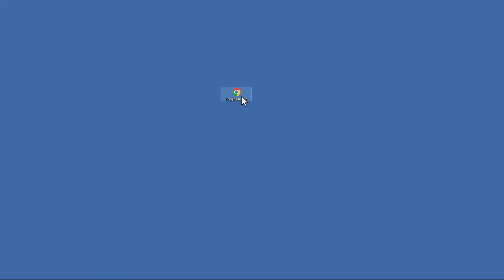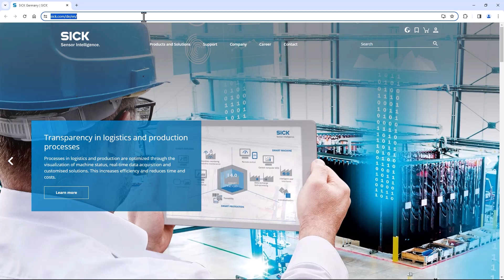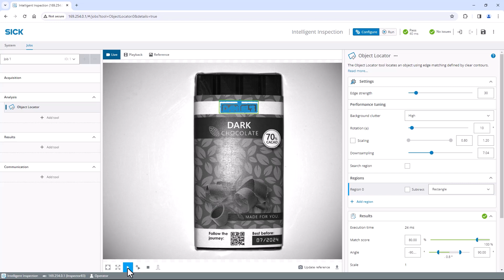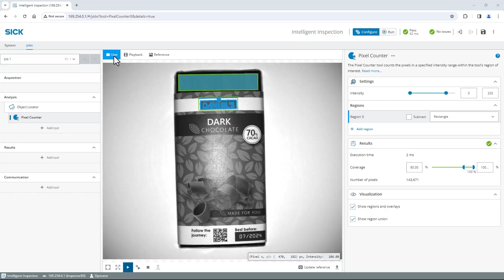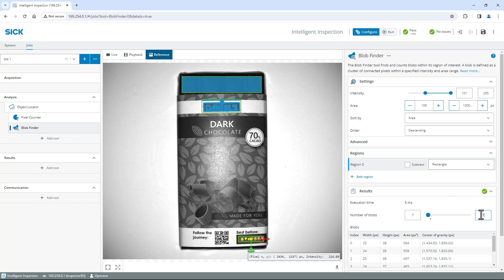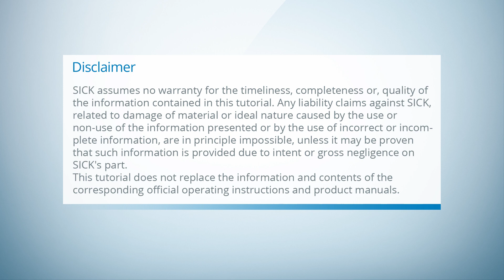Tutorial SICK Nova (3/7): 2D Presence Inspection tools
Learn how to use the powerful 2D presence inspection tools effectively with just a few clicks to improve your industrial processes. No matter if it is counting pills on blister packs, checking components on electronic boards, or locating objects with undefinable shapes such as fruit or vegetables: This tutorial will equip you with the knowledge and skills to solve your challenging applications, whether you’re a seasoned professional or just getting started.

Connected, reliable, intelligent – stress-free.

To replicate the tutorial, you can download the chocolate example

00:00 Intro
00:03 Welcome
00:22 Follow along
00:45 Connection
01:08 Placement and image acquisition
01:30 Object Locator
01:56 Pixel Counter
03:25 Blob Finder
04:51 Other Applications
05:29 Disclaimer